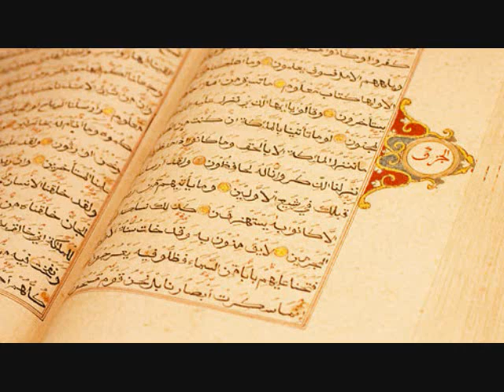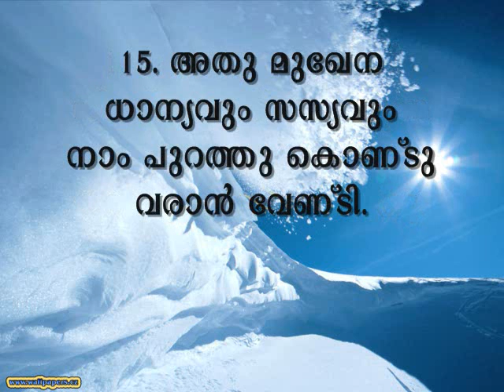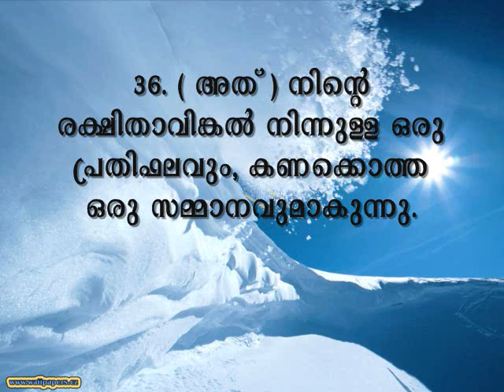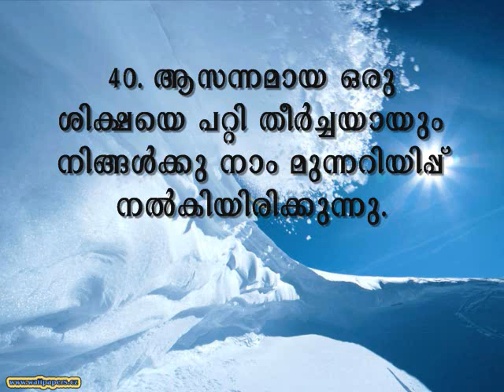78 - Surah An Naba Malayalam Translation.wmv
Assalamualaikum.. This is only the literal meaning of this Surah. To know the exact interpretation, one must refer its tafsir. If any mistake in this, is completely from my side and Allah know best. Please include me in your prayers. Jazakallah Khairen.